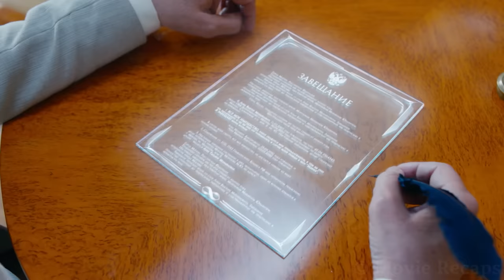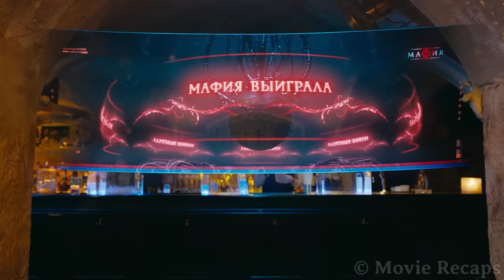In Future, Government Offers Prisoners to Play a Deadly Game in Exchange For Freedom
In the near future, eleven people join a game show version of mafia where they must vote to find the hidden bad guy or face their worst fears in a virtual reality.